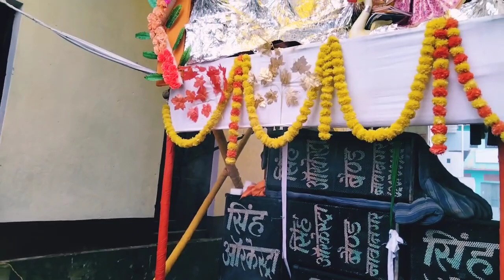Saraswati Puja 2k24#sanjograivlogs